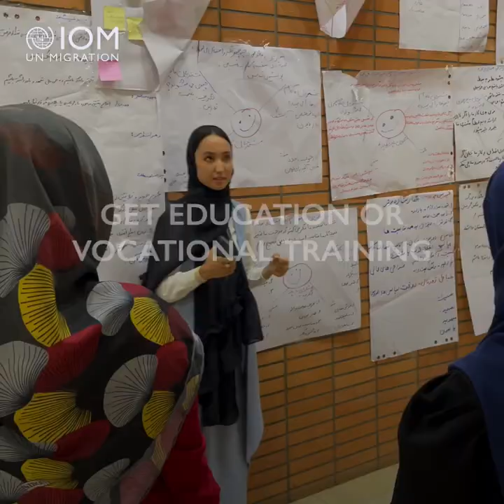Afghanistan: Stop the Ban